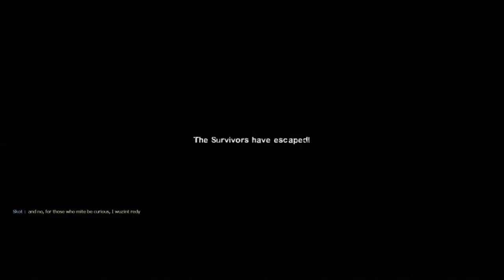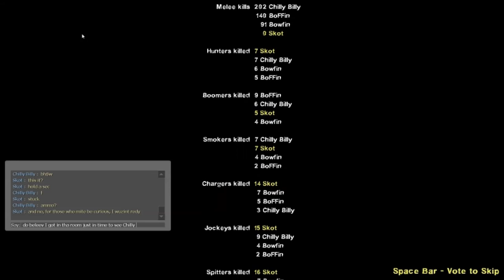Who Let Tha Guy Withowt A Mic Decide When To Fire It Up?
Bowfin, BoFFin, Chilly Billy & Skot: The Cure: Map Three Play Through & Finale